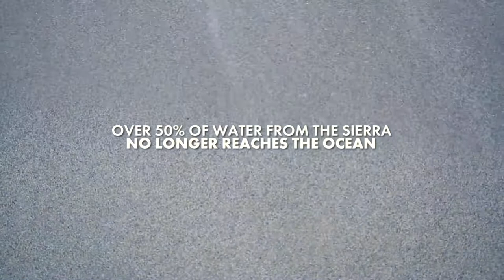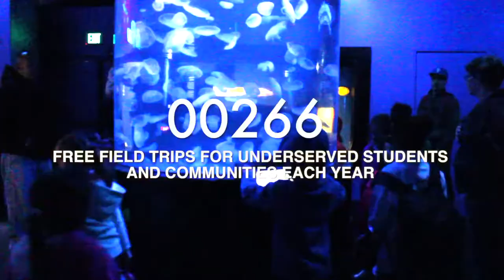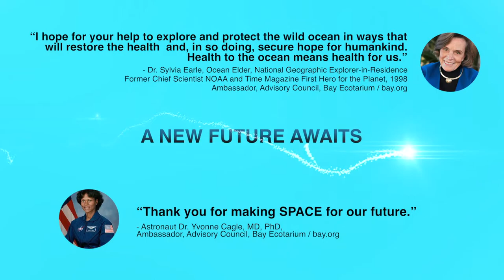Introducing the Bay Ecotarium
The Bay Ecotarium is an amalgam of six institutions including the Aquarium of the Bay, Sea Lion Center, Bay Institute, Bay Model, EcoCenter at Heron’s Head Park, and Bay Academy, working to preserve the San Francisco Bay watershed and to promote conservation education.